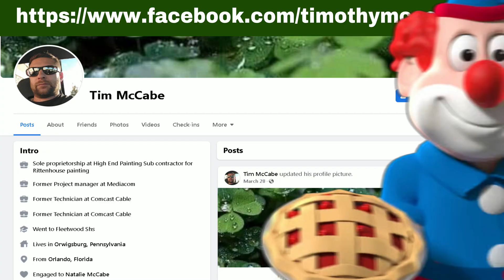tim mccabe on facebook, Do not hire him as he insult possible clients homes with proper knowledge